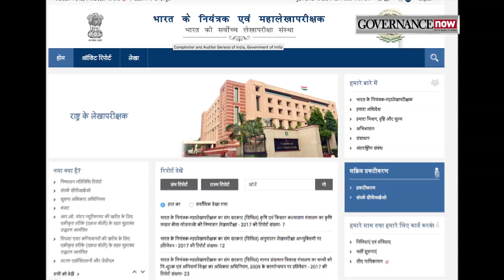सेना के पास नहीं 10 दिनों से ज्यादा का गोला-बारूद - कैग रिपोर्ट I Watch now Crime world Show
कैग की रिपोर्ट के अनुसार  भारतीय सेना के पास युद्ध होने की स्थिति में 10 दिन से पर्याप्त गोला-बारूद नहीं है। संसद में शुक्रवार को पेश रिपोर्ट में कहा गया है कि सैन्य मुख्यालय ने 2009-13 के बीच खरीदारी के जिन मामलों की शुरआत की थी, उनमें से अधिकतर जनवरी 2017 तक लंबित थे। इस रिपोर्ट में ऑर्डिनेंस फैक्टरी बोर्ड के कामकाज की तीखी आलोचना की गयी हैं। surag || Doordarshan || Number one || Detective || Suspense || Thrillers ||